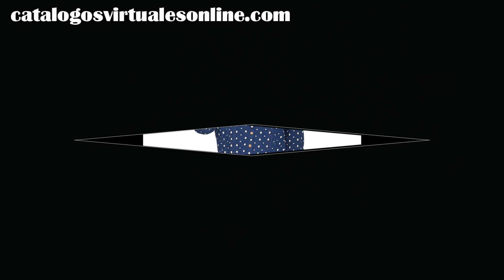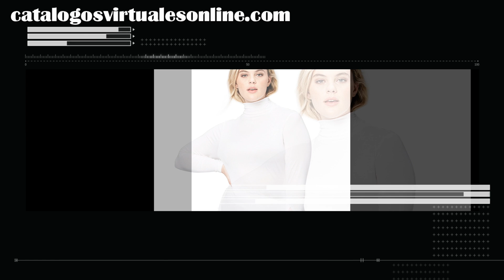ROPA, CALZADO Y ACCESORIOS PARA LA OFICINA MODA 2018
Encuentra las nuevas tendencias en moda 2018 para la oficina. Descubre los looks y estilos en ropa, calzado y accesorios de moda para el trabajo de oficina.
Renueva tu armario y luce fabulosa con las increíbles prendas de vestir y calzado que encontrarás en este video.
Estos productos pueden ser comprados online visita este enlace para saber más al respecto